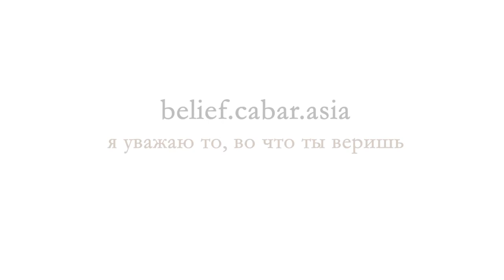Кыргызстанцы - представители разных религий поздравили всех с Днем Мира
Представители Межконфессионального совета КР и Команда BELIEF поздравляют всех с Праздником и желают Мира в самом добром и созидательном его значении!

"Я уважаю то, во что ты веришь"